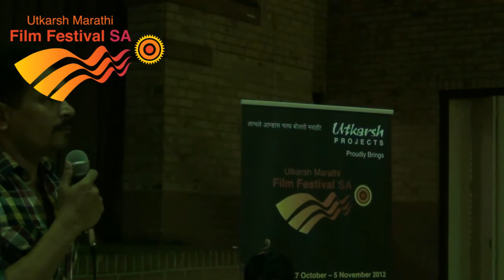Utkarsh Marathi Film Festival 2012 - Talk Show with Atul Kulkarni - Part Three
Atul Kulkarni, a very famous actor in Marathi, Bollywood and South Indian film Industry talk about himself during Utkarsh Marathi Film Festival 2012. Atul's role in Hey Ram, Rang De Basanti, Chandani Bar, Natrang (Marathi Movie) made him a great versatile actor!